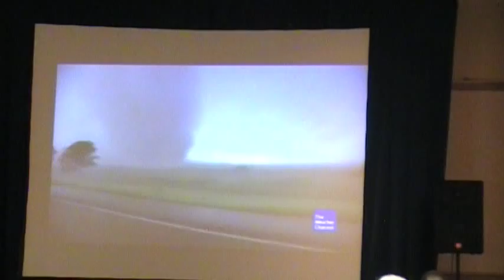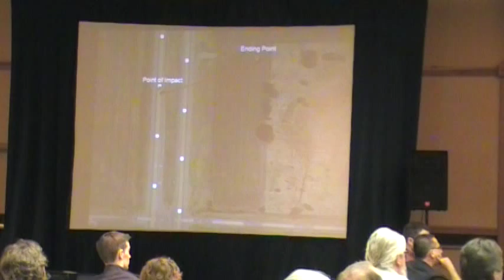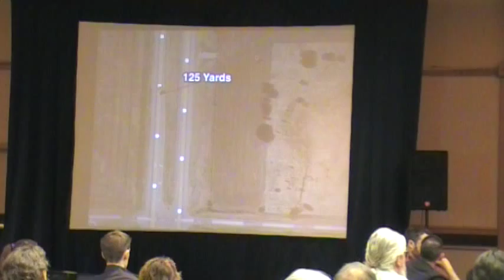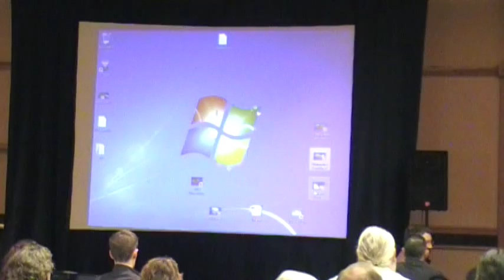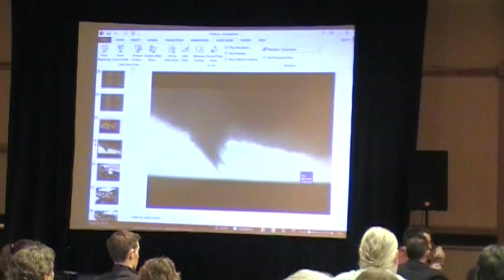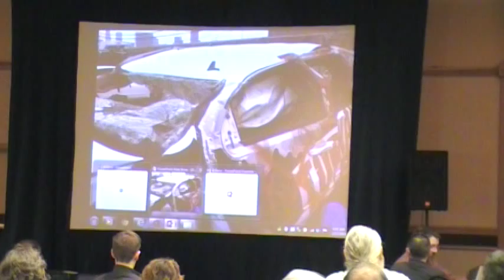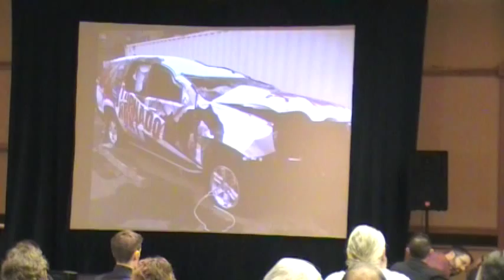ChaserCon 2014: Welcome & "Chased: The El Reno Tornado" (Pt.1)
Roger & Caryn Hill open up ChaserCon 2014 and Mike Bettes presents "Chased the El Reno Tornado"